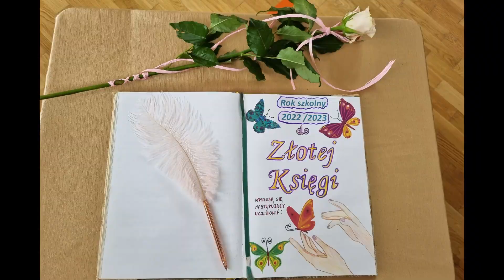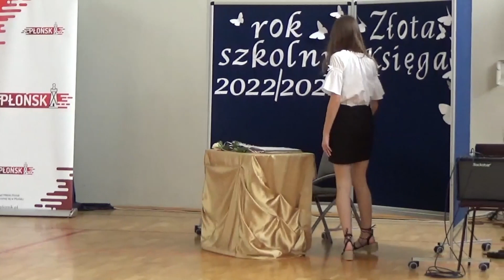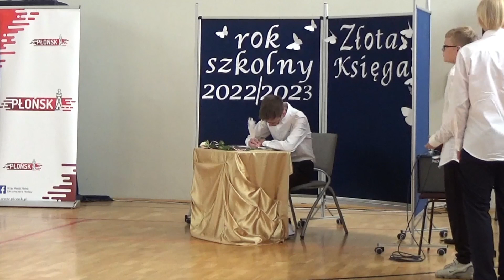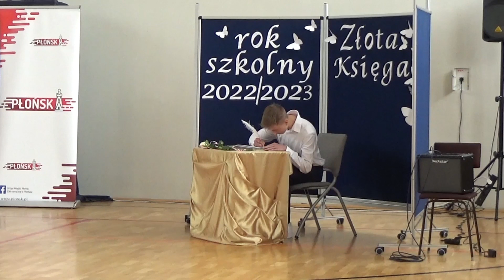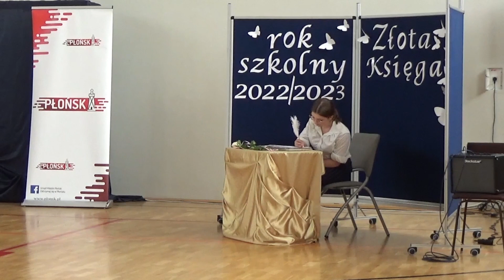Zakończenie roku szkolnego klas 8 2022/2023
Zakończenie roku szkolnego 2022/2023 klas 8 w Szkole Podstawowej nr 2 im. Jana Walerego Jędrzejewicza w Płońsku